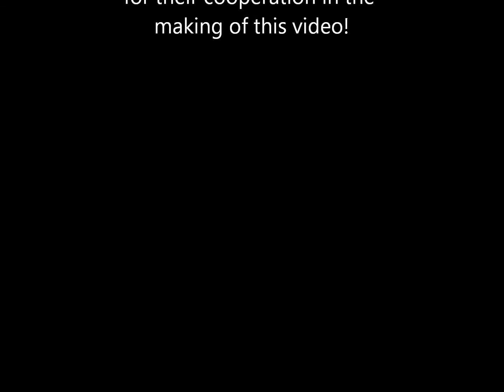Monkey Beach.wmv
A lil' flick of our trip to Monkey Beach, Phi Phi Island, Phuket, 2011.  I own this CD, the pics and the video. YouTube please Do Not Delete this song. Musical credit: Apeman by the Kinks